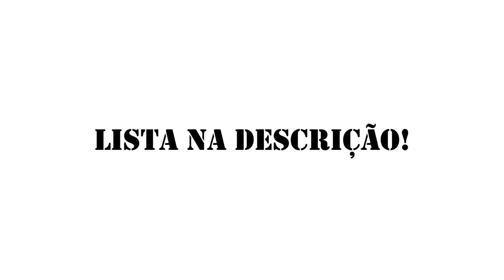Lista iptv atualizada!